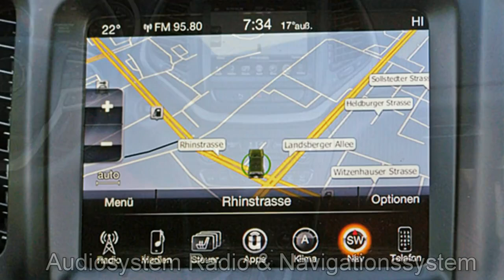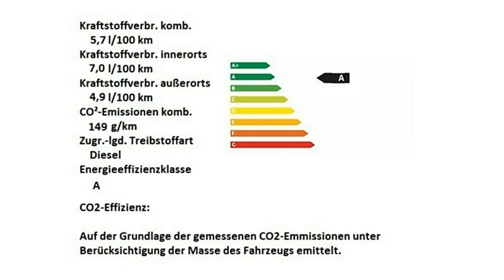FCA Motor Village Berlin jetzt Stell. Jeep Cherokee MY17 Limited HW617951 Granite Crystal